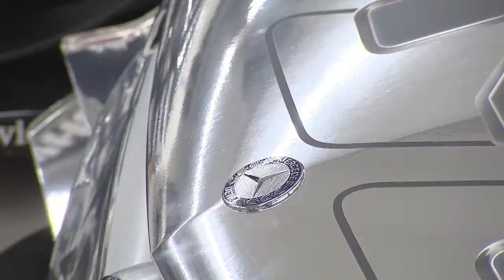DTM 2012 - Die Autos